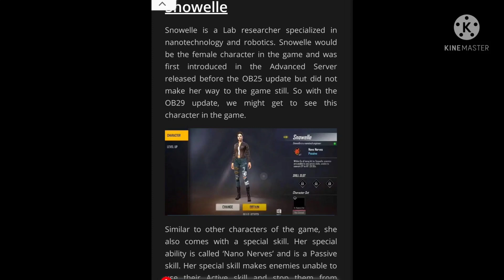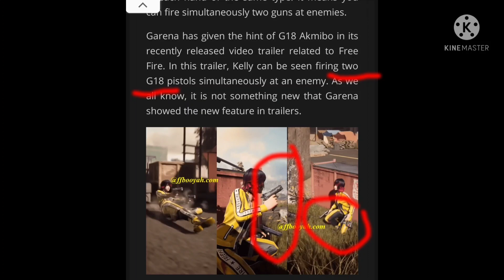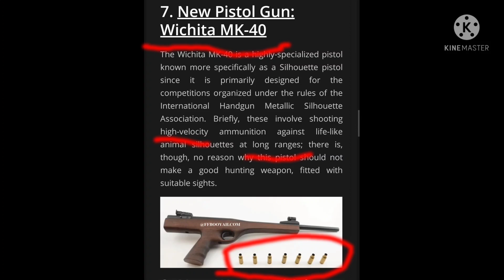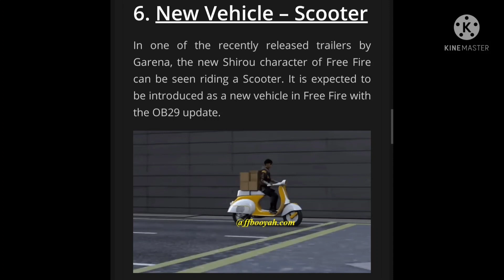free fire new update, top 8 leaks, free fire|| RAHUL TECH GAMING || GARENA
finally aa gaya angltic bundle indian server
angletic bundle
character ability
free fire new gun
free new vehicle
free fire new event
free fire collaboration
next update free fire
free fire ob29 update
ob29 update
free fire
garena
RAHUL TECH GAMING

Tags ignore-: tarikul yt
                         total gaming
                         ajjubhai
free fire one tap headshot trick
rowsan
op bot gamer
Lokesh gamer
gyan gaming